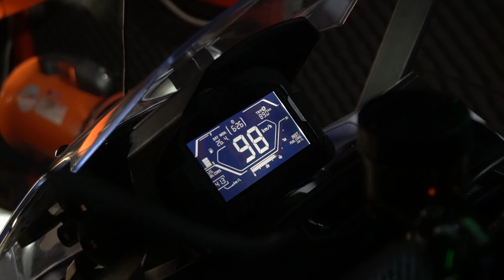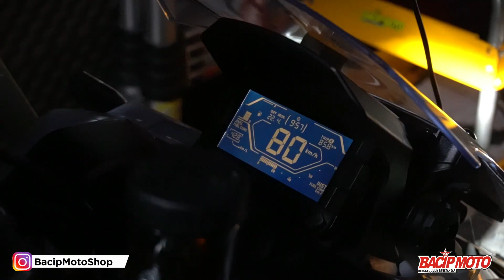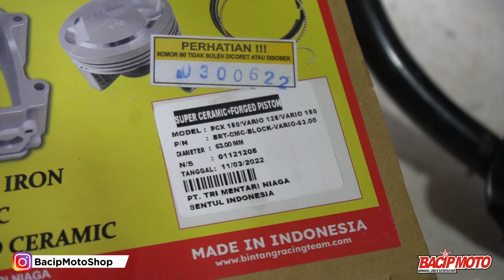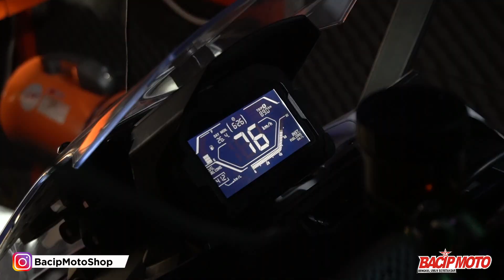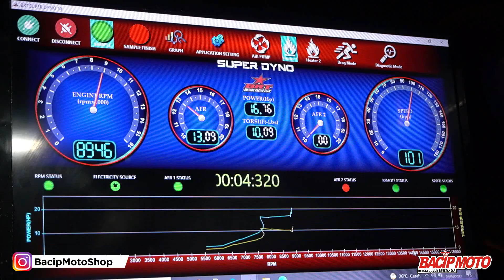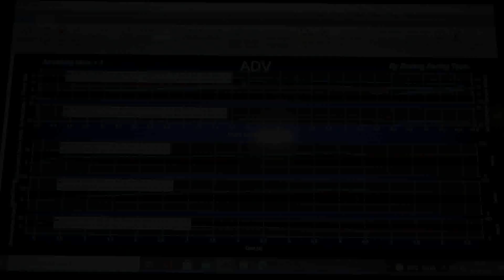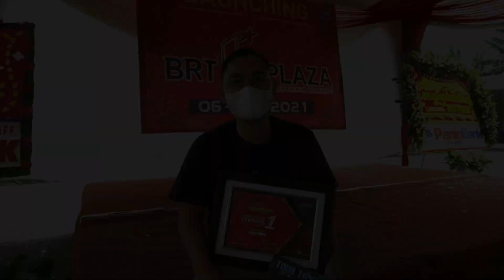BORE UP HONDA ADV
anda berminat?

terima kasih telah mendukung chanel bacip moto terima kasih telah mendukung chanel bacip moto
pembelian part : 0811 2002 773

-follow instagram BacipMoto @bacipmotoshop
-berikan komen positif dan id instagram mu, di setiap vidio
-share vidio Youtuube Kami
- ongkir ditanggung pemenang
- pengundian dan pengumuman akan dilakukan secara live

jngan komen ganda atau pipih kata yang baik karna dianggap spam oleh youtube dan hapus otomatis oleh youtube,..jika komen hilang berati dianggap spam